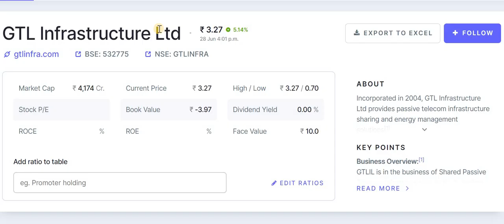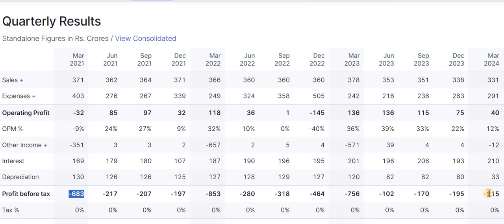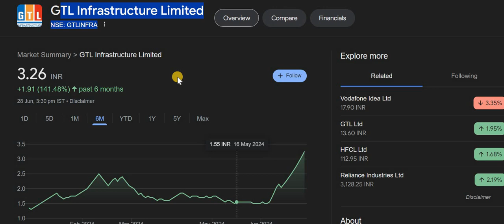GTL Infra Latest News | GTL Infrastructure Share News | GTL Infra Share Latest News Today